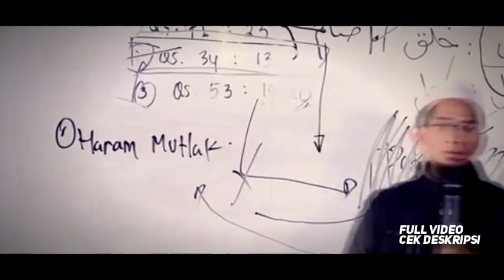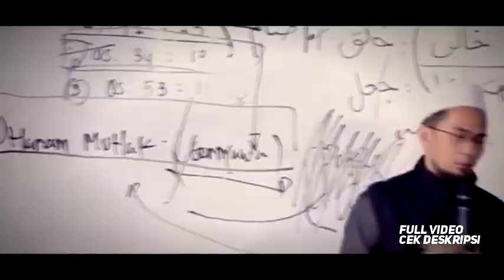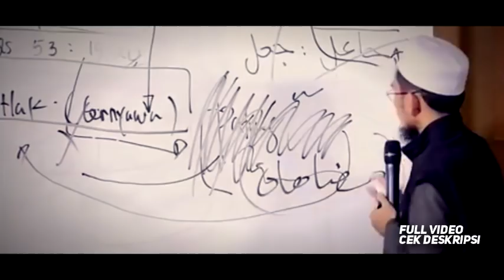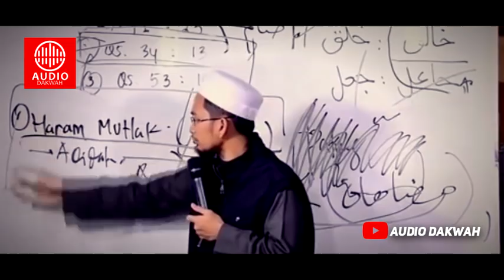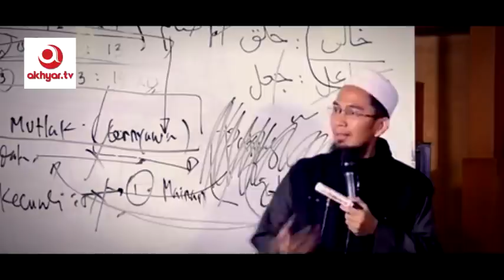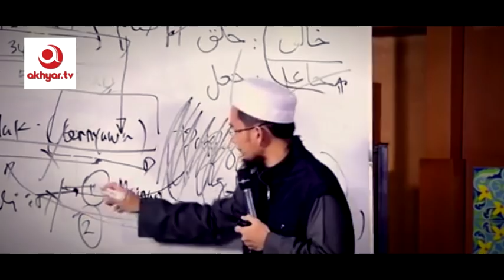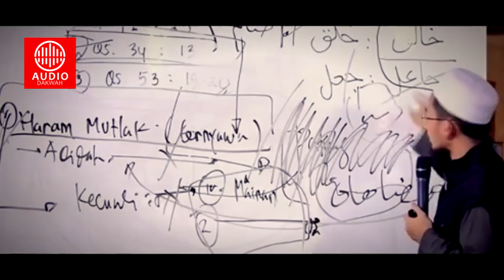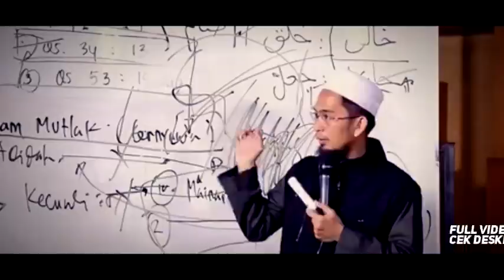Hakikat Hukum Patung dan gambar dalam Islam - Ustadz Adi Hidayat LC MA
Dimasa yang serba modern seperti sekarang ini, patung dan gambar sering kali dijadikan sebagai hiasan, baik dalam rumah atau pada acara-acara tertentu.

Namun, pernahkah kita berpikir bagaimana menurut pandangan islam terkait hal-hal tersetu (ex: patung dan gambar)

Simak selengkapnya Hakikat Hukum Patung dan gambar dalam Islam dalam Ceramah Ustadz Adi Hidayat LC MA Terbaru.

1. Full credit video to Akhyar.tv
2. Original video before editing

4. Management Akhyar.Tv membuka peluang jariah untuk operasional broadcasting dan equipment Akhyar.Tv melalui Bank Mandiri No. Rek 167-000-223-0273 a.n Henny Haryanti Lubis.

5. Management Quantum Akhyar Institute mengajak anda untuk berpartisipasi aktif dalam pengembangan dakwah dengan Waqaf Buku dan media dakwah lainnya, serta kegiatan dakwah pembinaan ummat melalui Bank Syariah Mandiri No. Rek 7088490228 a.n Ibrohim Hanif